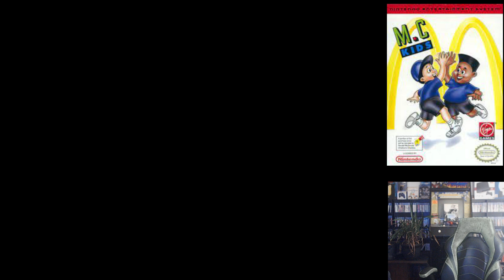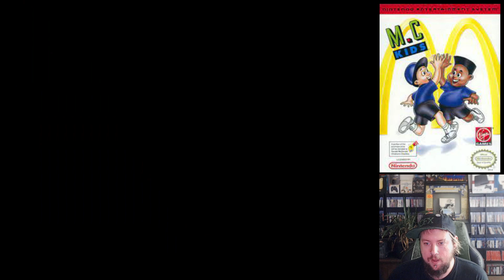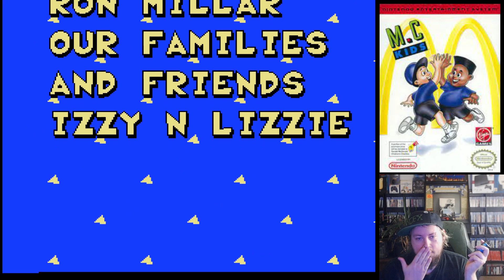NES #41 McKids pt. 2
Just me and Joe playing through McKids on the NES. I have never played this game before. This was a channel redemption by the Twitch user BigMalone. This game was actually pretty great over all, the physics take some getting used to, and there are quite a few blind jumps, but over all everything was pretty well responsive, the music wasn't too bad, the visuals were kind of cool too, simple, but colorful and bright. I enjoyed the whole having to find cards in order to unlock new areas and stuff like that, really forcing you to explore the levels top to bottom in order to progress. Only had one boss fight, at the end of the game, was pretty short and easy actually, most of the game was. If you like platformers and haven't played through this, check it out, you could do a lot worse honestly.